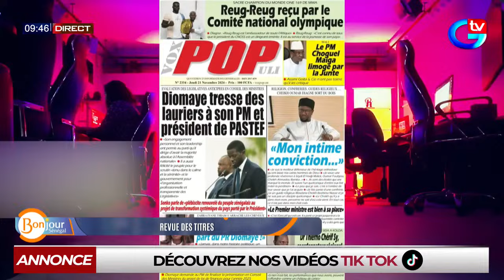La Revue des titres : l'Armp démasque Sonatel, Expresso, Sahl, sirius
🔴[DIRECT] SUIVEZ VOTRE MAGAZINE BONJOURSENEGAL DU 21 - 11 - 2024 AVEC MAMAN FAYE ET SA TEAM